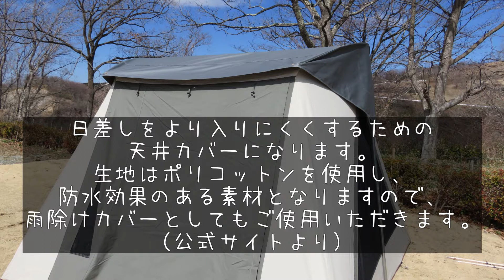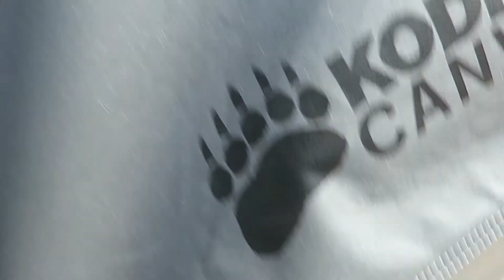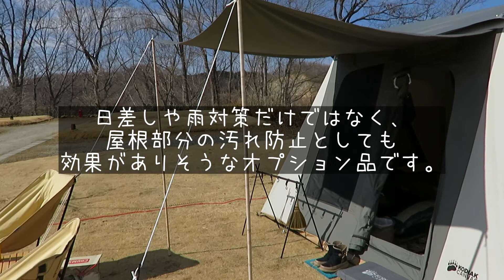コディアック キャンバス「カバートップ」設営動画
キャンバスカバートップ（Flex-Bow 6人用テント専用）15400円
Flex-Bow6人用・8人用テント専用の日差しをより入りにくくするための天井カバーになります。
生地はポリコットンを使用し、防水効果のある素材となりますので、雨除けカバーとしてもご使用いただきます。※テントは付属しておりません。
【キャンバスカバートップの設置方法】
①キャンバスカバートップをテント屋根の上に広げ、裏側にある四隅の黒いマジックテープをテント屋根両サイドの黒いロッドの余剰部分に巻き付けて固定します。
②屋根を持ち上げ支柱を差し込みテントを立ち上げて完成です。

コディアックキャンバス6人用 Flex-Bow VX

全米№１と云われるこのテントですが、情報が少ないのも確か。
（ポールについて）販売店にいくつか聞いていましたので共有します。

Q、ポールの素材はなんですか？
A、素材はスチール素材になります。

Q、保管状況などでサビることはあるのでしょうか？
A、テント同様にポールにつきましても、汚れが付いたままの状態や、湿気の強い場所、高温になりやすい場所で保管していた場合、サビることがございます。
以下の点が保管時のポイントとなります。
　【保管時のポイント】
　・汚れをしっかり落としてから収納する
　・乾いた状態で保管する
　・高温多湿の場所を避ける

Q、使用後、推奨する手入れはありますか？
A、使用後に、ポールに水分が残っていたり、土がついたままになりますと、錆びの原因になります。濡れた雑巾などでしっかり土を落とし、乾燥させることが大事です。汚れがジョイント部分に入り込んでいる場合は、古い歯ブラシなどのブラシでこすって落としてください。